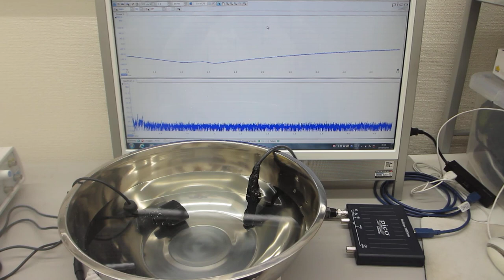超音波加湿器（１．７ＭＨｚ １５Ｗ）を利用した洗浄実験（超音波の非線形解析データから、新しい超音波利用を導く）